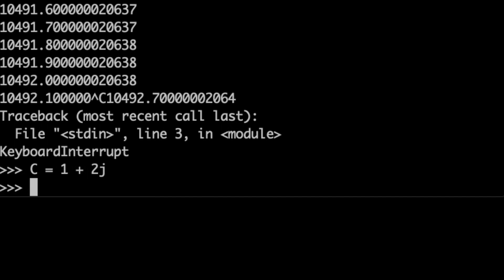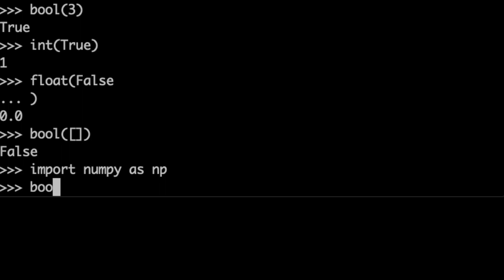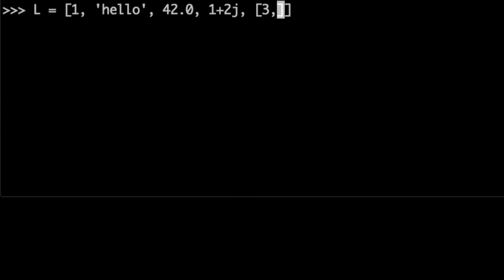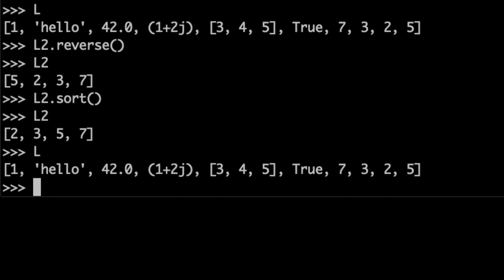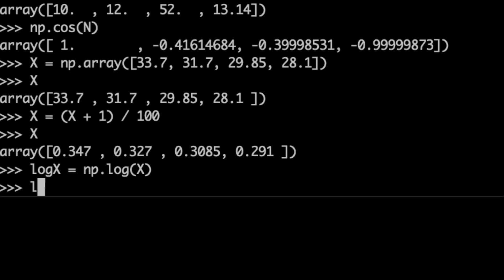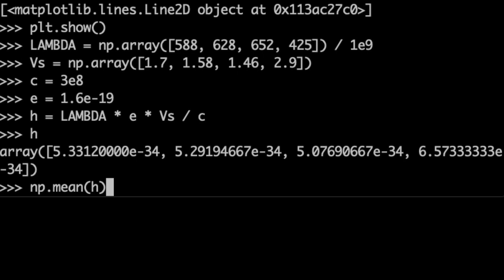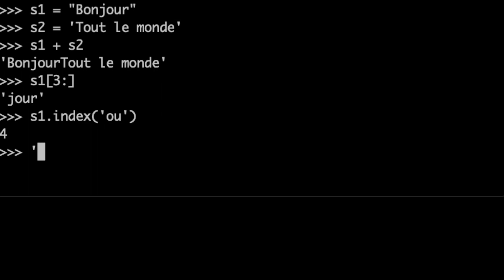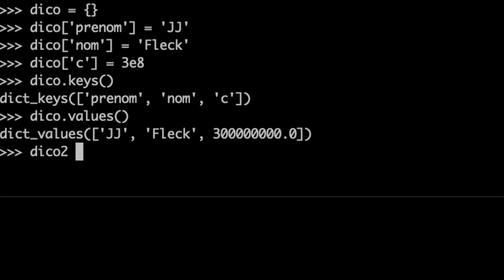Informatique, c'est l'histoire des types en Python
Présentations des principaux types accessibles nativement (ou presque) en Python et utiles pour les usages faits en CPGE